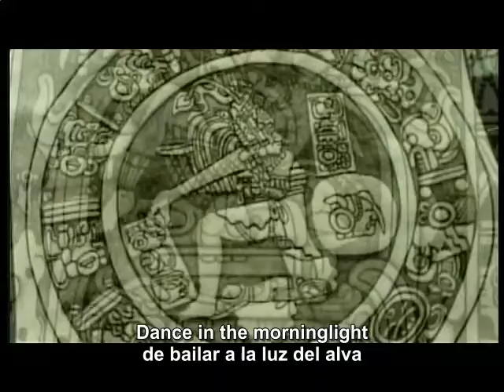Haggard - Lost robin`s song (subtitulos)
Awaking the Gods: Live In Mexico is the first live album by the German Symphonic Metal band Haggard It was released on September 24, 2001 by Drakkar Entertainment.

Fundada en 1991 comenzó como una banda de death metal, período durante el cual graban los demos Introduction (1992) y Progressive (1994). Posteriormente, Asis Nasseri, líder y compositor de la banda, además de guitarrista, vocalista y percusionista clasico, decide evolucionar, y siendo ya una agrupación de 16 músicos, lanzan el álbum And Thou Shalt Trust... The Seer, basado en la vida y obra de Michel de Nostredame, en los días de la peste negra.

En el año 2000, con 21 integrantes y un estilo claramente definido, es lanzado Awaking the Centuries, que conserva la temática del disco anterior, y cuya gira concluyó con la producción de Awaking The Gods, concierto grabado en México.

Para el año 2004 la banda saca a la venta el album Eppur Si Muove, inspirado en la vida de Galileo Galilei y su situación tras apoyar el modelo heliocéntrico.

El 29 de agosto de 2008 la banda sacara su cuarto album Tales Of Ithiria que a diferencia de los anteriores albumes no estara basado en la vida de ningun personaje medieval.